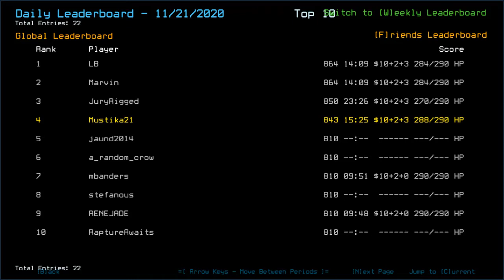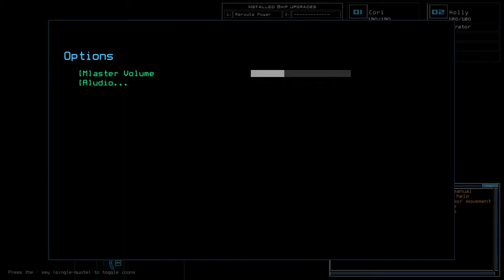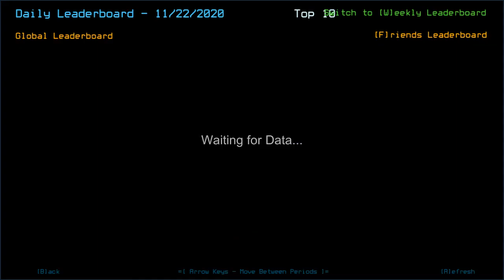Duskers Daily 22 Nov 2020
Faster typer wins the space race.